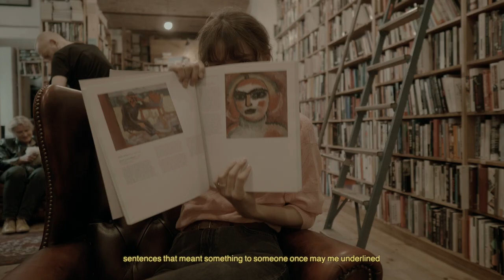Explore Berlin with me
Hello, I am back. This is a little video I shot about two years ago but it is still very acurate. I want my channel to be an artsy place, where we can be free, vunerable and happy. So i decided to start fresh and take you with me through Berlin, where i am currently based.

I am excited to be working with a small team now. Ana will help me film and edit my videos, which is going to be a crazy upgrade. We have already started to produce more, so you can be excited. The following videos will be in english again, so don't worry if you are not a german speaker.

Places that are being named in this video:
Vintage Revivals (Vintage store)
Saint George's English Bookshop Berlin (second hand book store)

Vopo Records (Record store)
Wochenmarkt Maybachufer (Turkish market)
Five Elephant (Coffee place)

(Unbzehalte Werbung, this is not an ad)